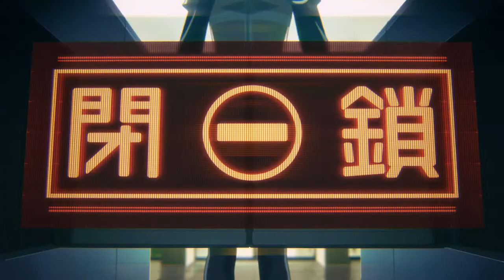Akudama Drive Cutthroat [AMV] - Voices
I hope you like this AMV XD
Anime: Akudama Drive (アクダマドライブ)
Song:Hidden Citizens & Vanessa Campagna - Voices